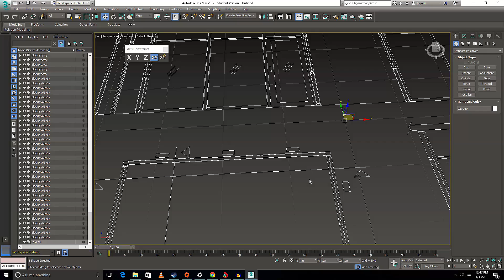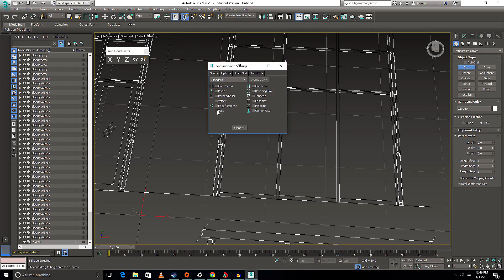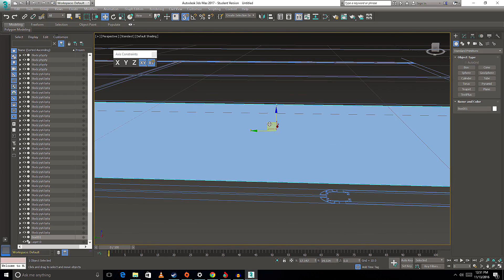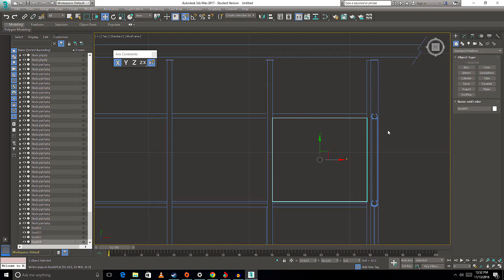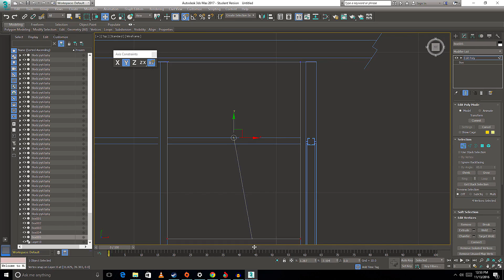HOW TO USE "AXIS CONSTRAINTS" IN 3DSMAX 2017 (TOO EASY AND SIMPLE TUTORIAL) [Hindi ] beginner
IS VIDEO ME BATAYA HAI KI AXIS CONSTRAINTS KA ISTEMAL KAISE KARE GE?

MY PC SPECIFICATIONS:

PROCESSOR: AMD  8 CORE

RAM:  16GB

GRAPHIC CARD WITH SLI: 2 x GTX 660